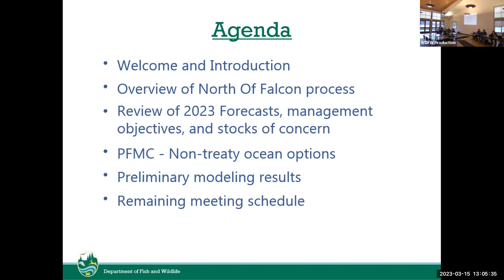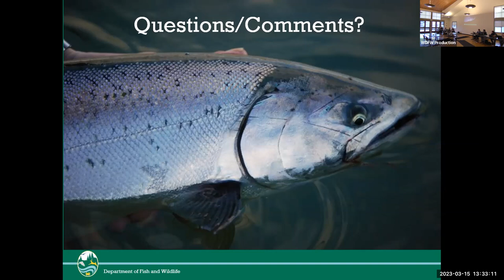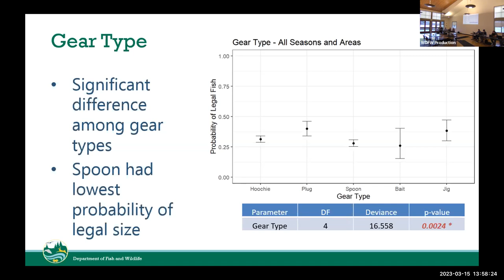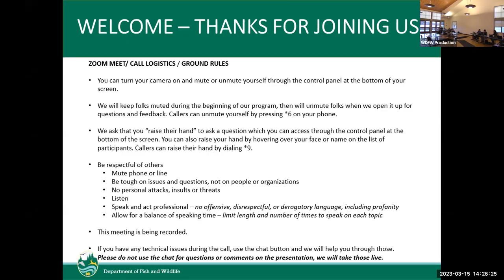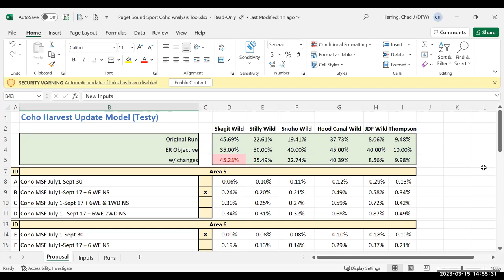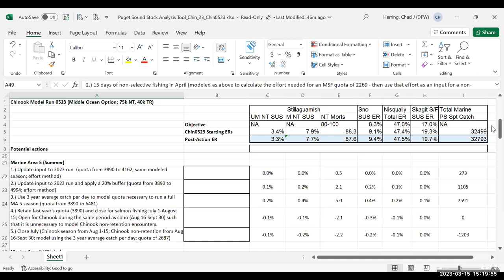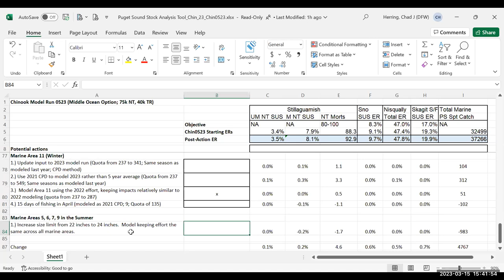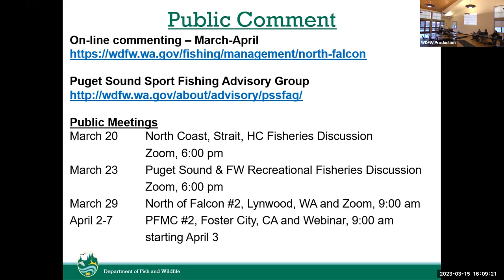2023 North of Falcon: March 15 statewide meeting #1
Discussion of management objectives and preliminary fishery proposals for sport and commercial fisheries in Puget Sound and coastal Washington, with limited discussion of the Columbia River and ocean fisheries. This meeting took place on March 15, 2023 at the Lacey Community Center in Lacey, Washington.